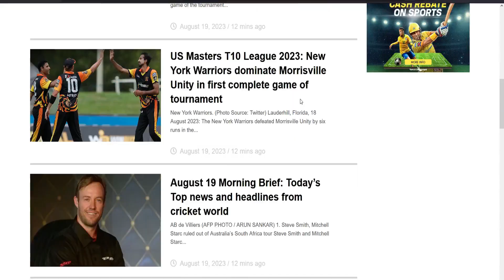Asia Cup| Bangladesh vs Sri Lanka | শ্রীলংকার সাথে বাংলাদেশের সম্ভাব্য একাদশ | BAN vs Sl live